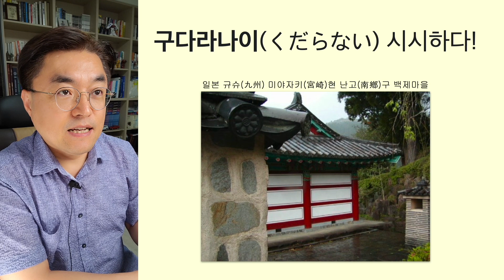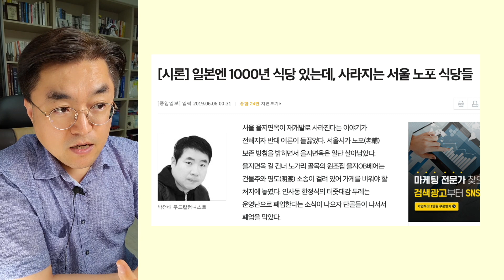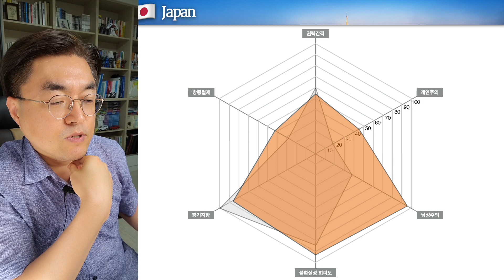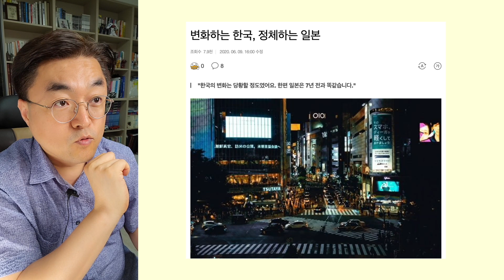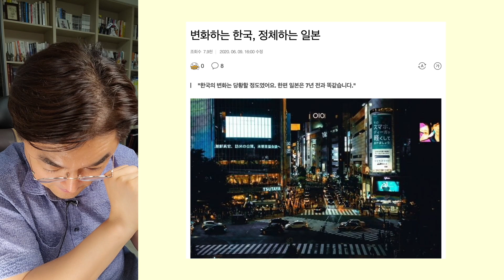수백년 전통의 일본 노포 (老鋪), 계급의 상징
'도쿄대를 나온 아들이 수십년 전통의 국수가게를 물려받았다. 대단하다. 우리도 전통을 중요하게 생각하는 일본을 본받아야 한다.' 요즘은 덜하지만 어렸을때 이런 뉴스를 많이 본것 같습니다. 어렸을때 정말 슬프고 또 이해가 안되었던 기억이 납니다. 왜 그렇게 열심히 공부해서 국수나 말고 있지? 요즘보니 이해가 되네요. 일본의 극복하기 힘든 계급체계.   일본의 와(和)문화를 보여주는 사례가 아닐까요? '그냥 태어난 대로 그렇게 살아. 날뛰지 말고...' 이런?